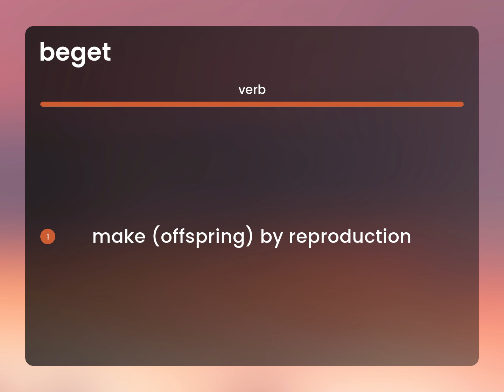Beget | meaning of BEGET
BEGET meaning

Susan Miller (2023, March 2.) What does Beget mean?